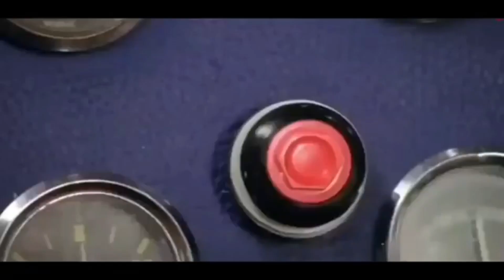PopCorn ln 2 minutes | Homemade PopCorn On Stove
younas Tikka | Alaska courtyard | easy food
easy to cook | easy recipe | prepared in minutes